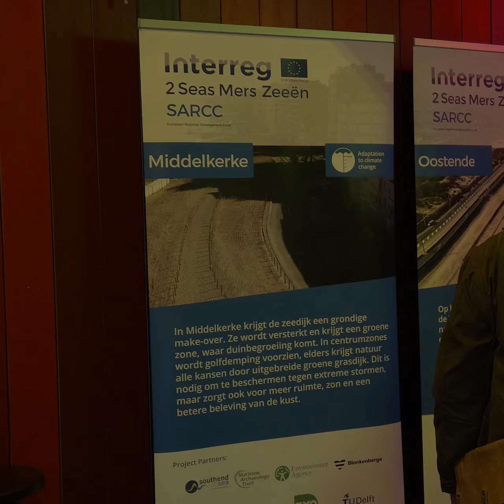SARCC - Belgium Regional Seminar